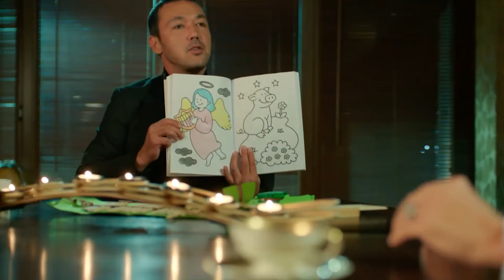Psikopat Zafer'in Hedefi Bahri Baba | Poyraz Karayel 1. Bölüm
Acımasızlığıyla ünlü Zafer ortaklık teklifi yaptığı kişilerden olumsuz yanıt aldığında iki seçenek sunar; ya ortağım ol ya da öl.

Poyraz, dibi bulmuş bir adam. Hayatta sevdiği, değer verdiği her şeyi; ailesini, mesleğini, karısını ve oğlunu kaybetmiş. Bütün bu dertlerle dalga geçerek ayakta kalmış.

Yapım: Limon Yapım
Yapımcı: Hayri Aslan
Yönetmen: Osman Taşcı
Senaryo: Ethem Özışık
Görüntü Yönetmeni: Münür Gürsoy
Sanat Yönetmeni: Başak Çavdar